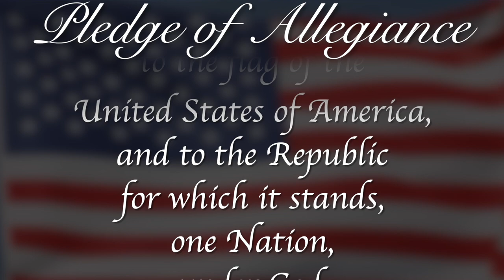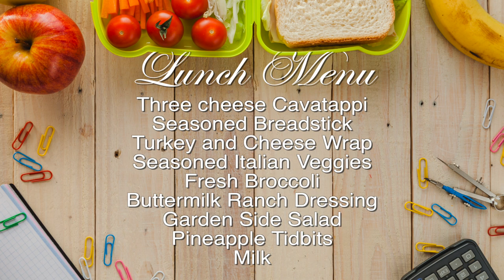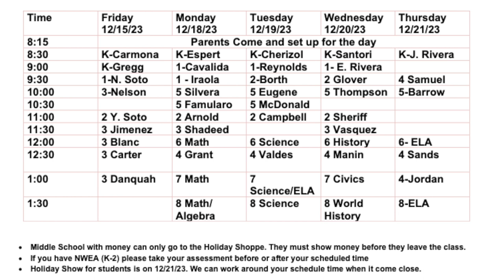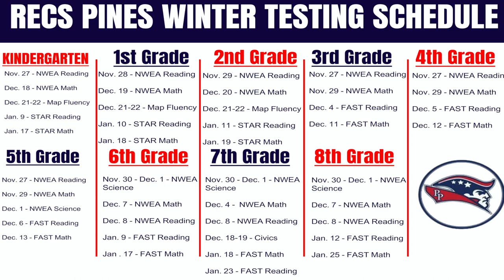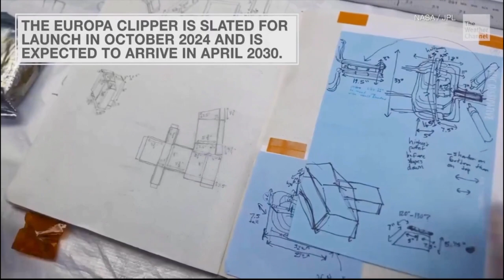Morning Announcements December 13th, 2023